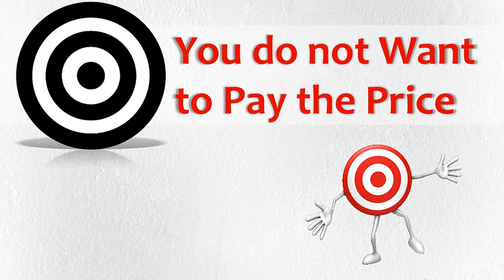Goals: From Vision to Reality : Reason 4: You are not willing to pay the price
Goals: From Vision to Reality
Achieve Your Goals in 3 Easy to Follow Steps